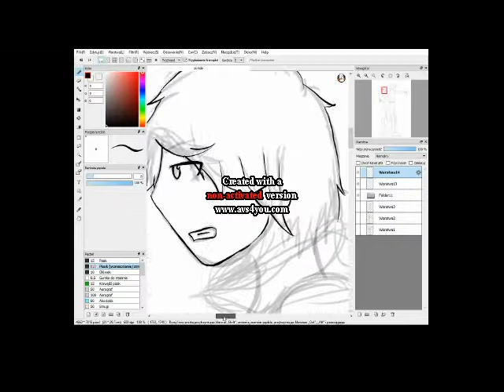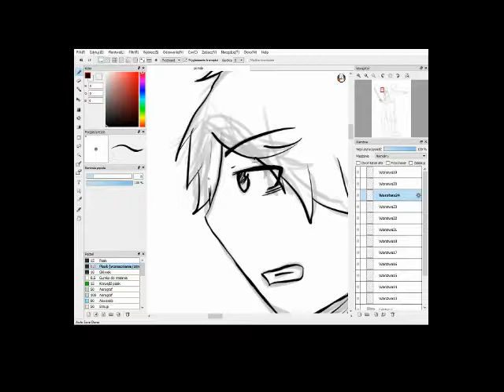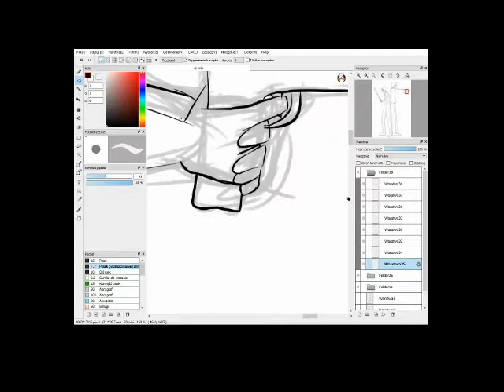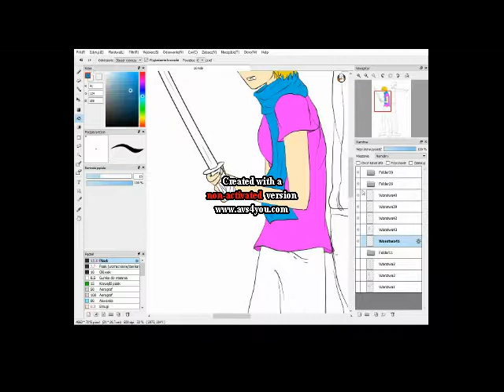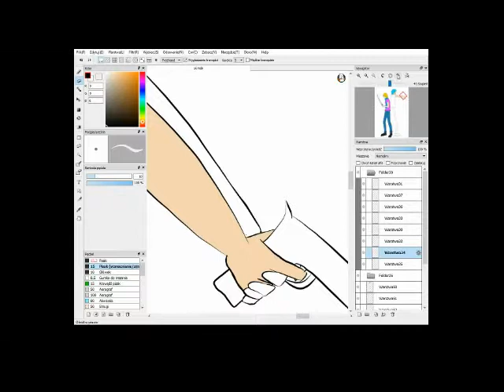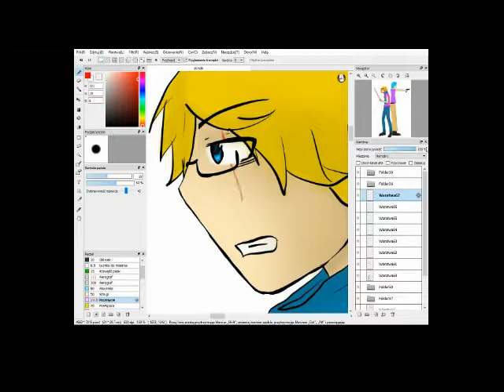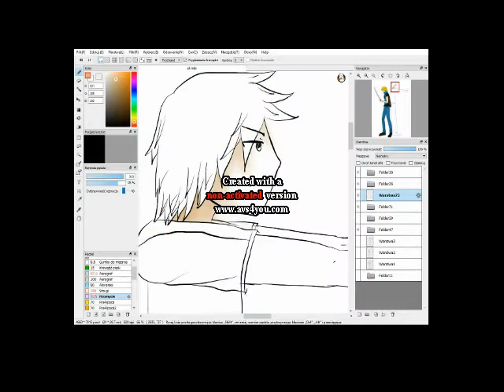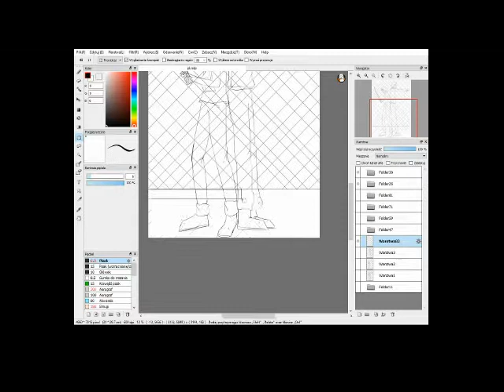l4d2 gameplay speedpaint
This is a fanart of mine gameplay :3 And I know... THESE LEGS ARE SOOOO LONG 0_o And maybe I'll redraw it later, in like, 3 years :p
But come on, it took me about 4 hours to draw that! ... And half an hour to edit XD I'm too lazy to redraw it now. . .